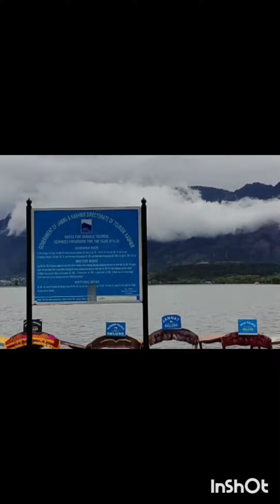কাশ্মীর ঘুড়ে এলাম